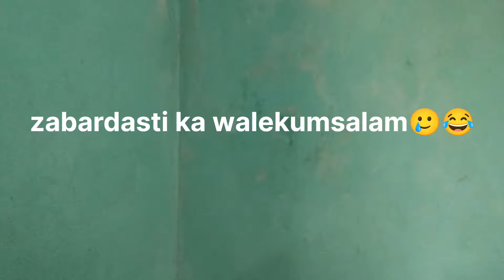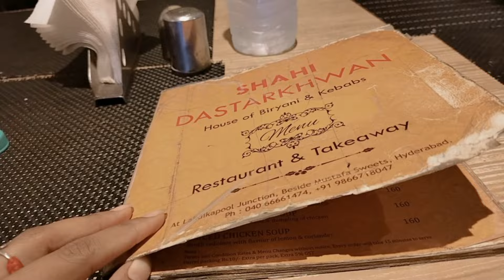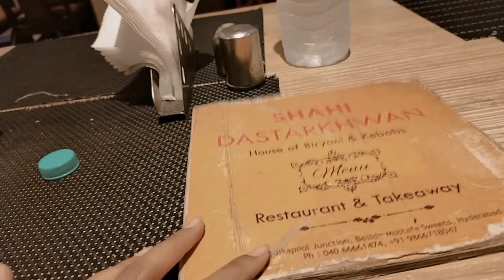Visit To Tank Bund(Husain Sagar)||Dinner At Shahi Dastarkhawn Restaurant🤌❤️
Assalamualaikum warehmath ullahi wabarakatuhu everyone

CF36+2H8, Lakdikapul, Hyderabad, Telangana 500457

If You like my videos I will make more vlogs for youu
Thanks for support me and love me
Your love and support is most important to me
& Don't forget to say on which content should I upload and make videos😸
Thank youuu!🥹🫶🌸

VLOGS.

TOUR & TRAVEL.

LIFESTYLE.

FASHION.